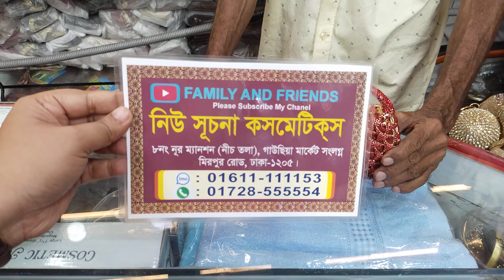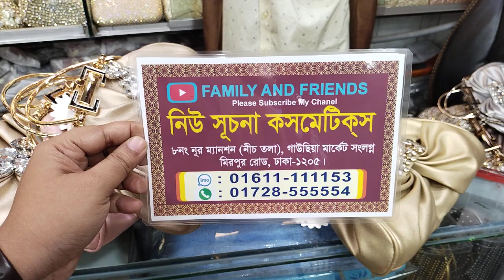দামে কম মানে ভালো লেডিস পার্টি ব্যাগ/Ladies party Bag Collection & Price.